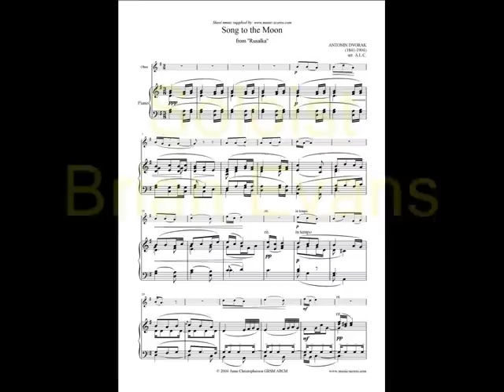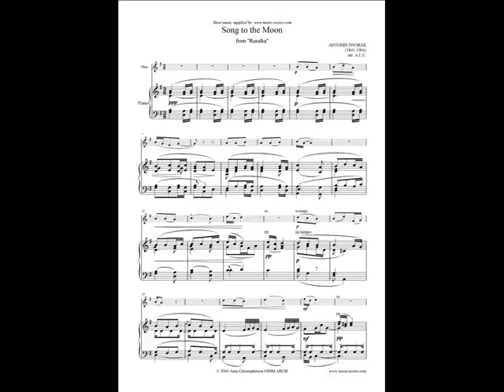Rusalka's Song to the Moon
Rusalka's Song to the Moon. Brian Evans, solo soprano cornet, with Dobcross Band conducted by Les Beevers.